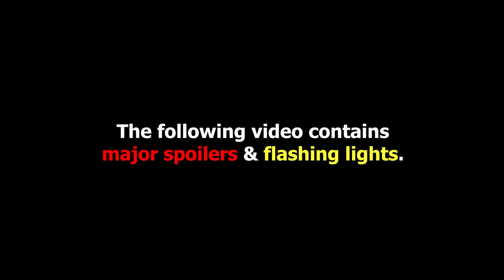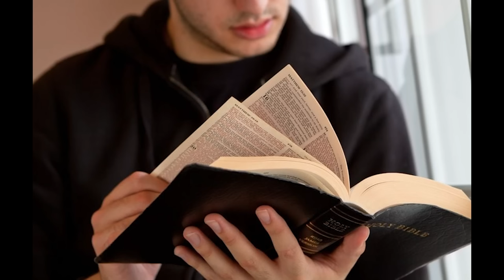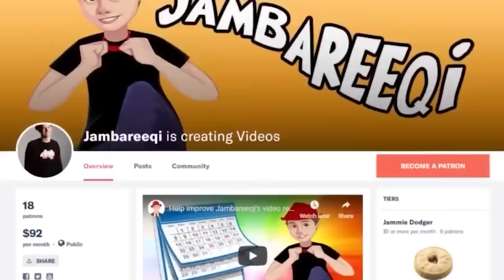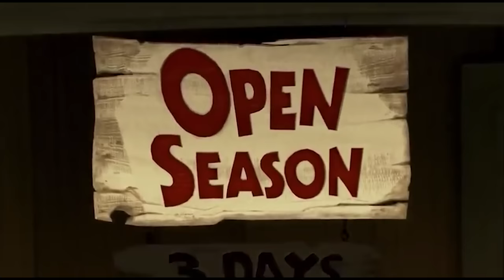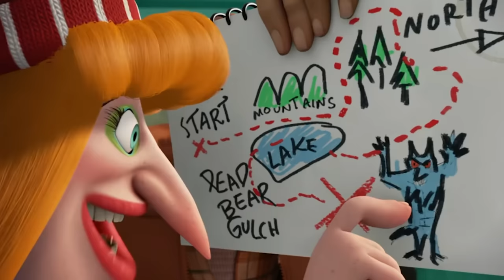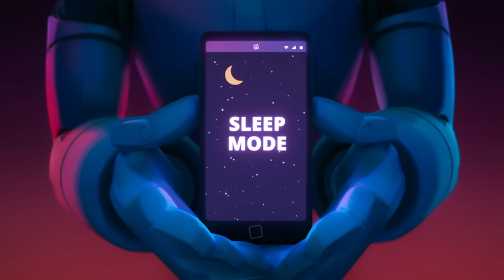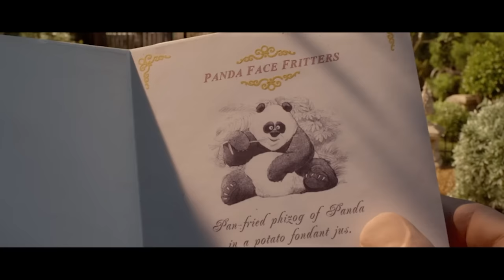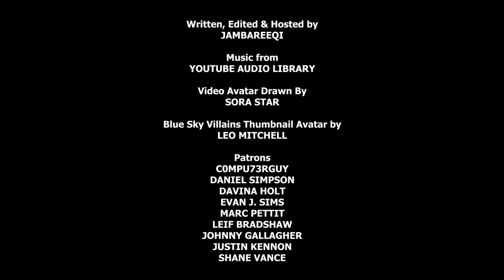Jambareeqi Ranks EVERY Sony Animation Villain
I count down my ranking for the baddies of Sony Animation movies! Come find out what I picked!